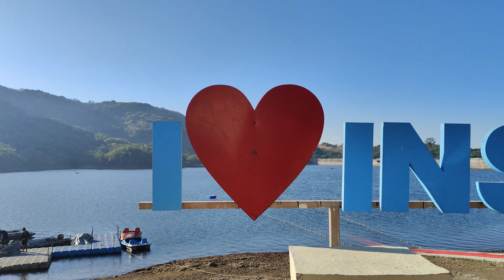INS SHIVAJI TRIATHLON 2024(4)